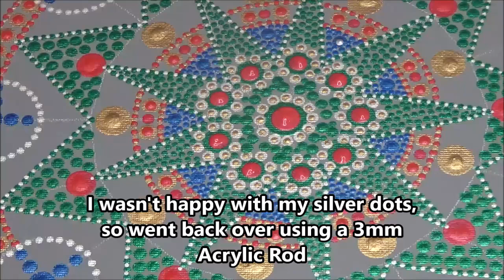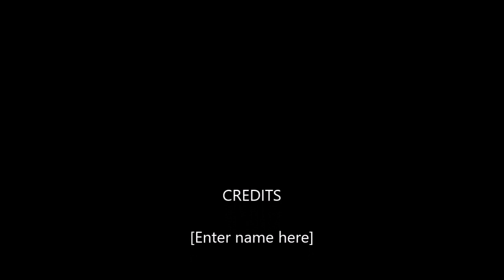Dot Painting 85 with Artist Janette Oakman Christmas Mandala Full Tutorial Pointillism Symmetric Art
This beautiful painting of a Christmas Mandala has been created using a series of small dots using acrylic rods and dotting tools and DecoArt  and Artiste paints

I have used a 30cm x 30cm Canvas Board, which I painted with grey acrylic paint.

You can find my video 'How To Draw An Outline For A Dot Painting Mandala With Artist Janette Oakman A,B,C Great 4 Beginners' by following this

My video 'How To Draw A Outline For A Dot Painting Mandala With Artist Janette Oakman D, E, F' can be found by following this

My video 'How To Draw An Outline For A Dot Painting with Artist Janette Oakman G, H, I' can be found by following this

My video 'How To Draw An Outline For A Dot Painting with Artist Janette Oakman J, K, L' can be found by following this link

My Video 'How To Draw An Outline For A Dot Painting with Artist Janette Oakman M,N,O

My Video 'How To Draw An Outline For A Dot Painting with Artist Janette Oakman P, Q, R

Please do subscribe to my channel as many more templates are planned for the future and for different size canvases and you will always see me using these templates in future videos.

Wikipedia - Pointillism  is a technique of painting in which small, distinct dots of colour are applied in patterns to form an image